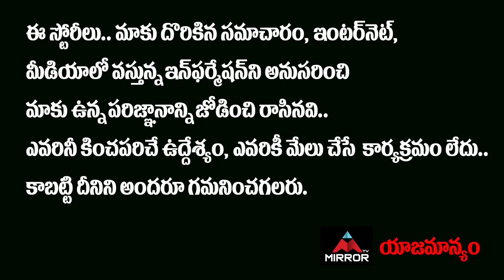తెగించిన ఇండియా | India Vs China Border Fight | Indian Army Power | Trending News | Mirror TV